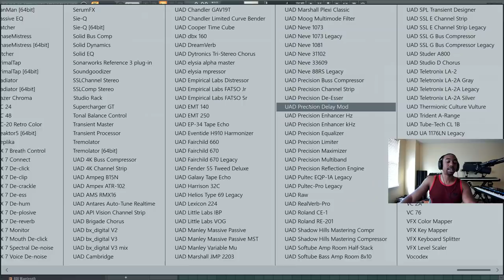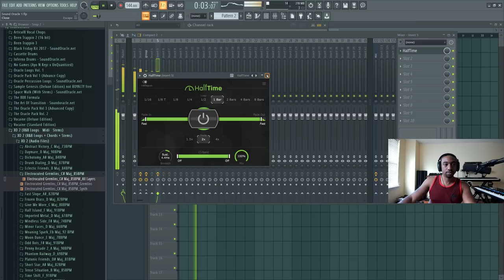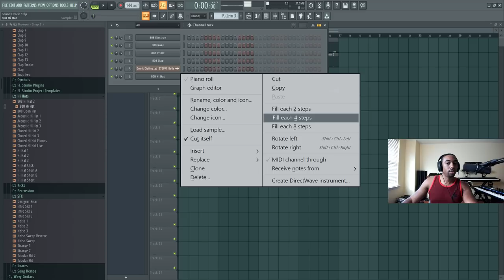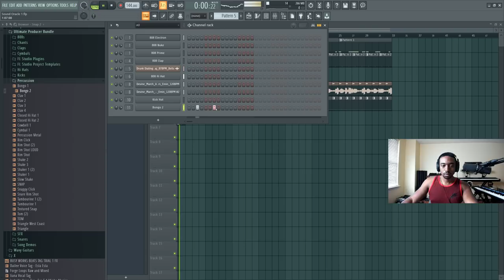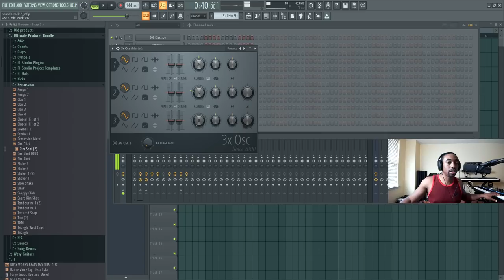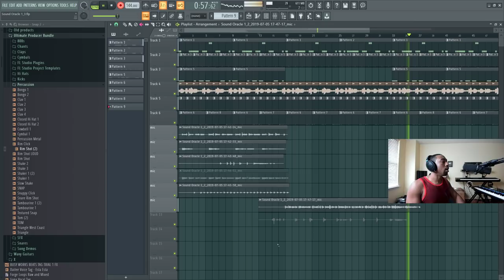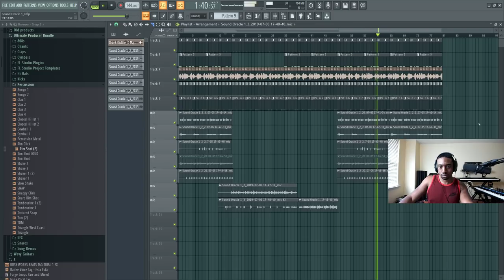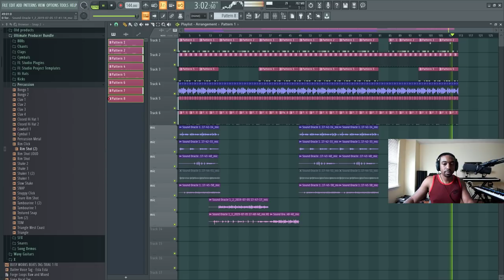What I Learned from Kenny Beats